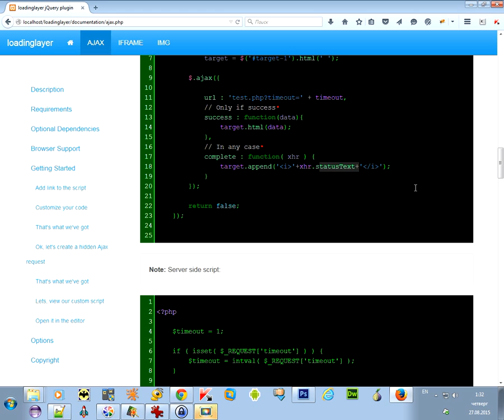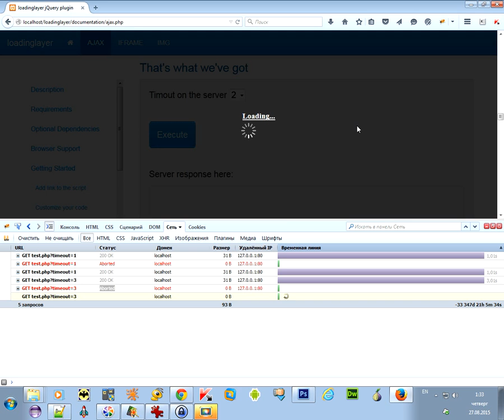The loading layer for the ajax requests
The protective layer that prevents the user to access content during a query.
It appears and disappears when you use AJAX or IFRAME or IMAGE requests.